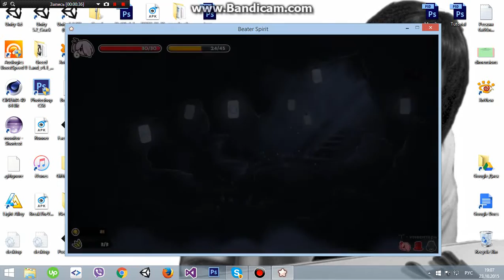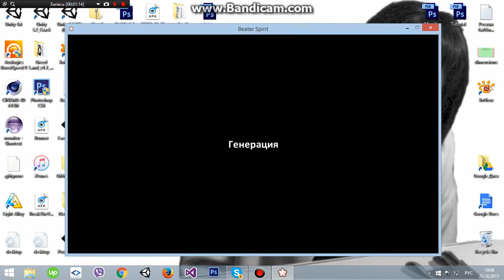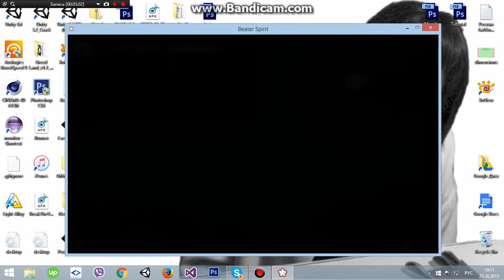Обзор на Beater Spirit.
Обзор от Небра и Сокла.